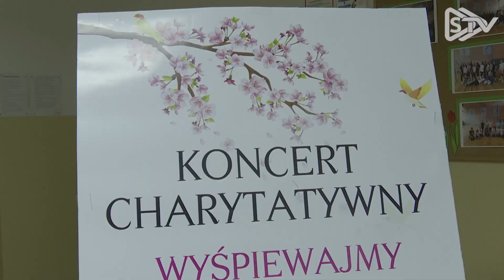Wyśpiewali dobro dla Marcelinki z Koprzywnicy